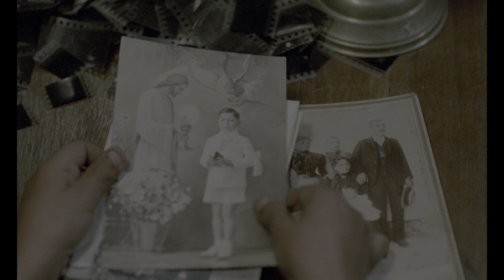Cinema Paradiso 1988 scene 4K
4K Cinema Paradiso 1988 scene Italian, english subtitle
Giuseppe Tornatore
Ennio Morricone